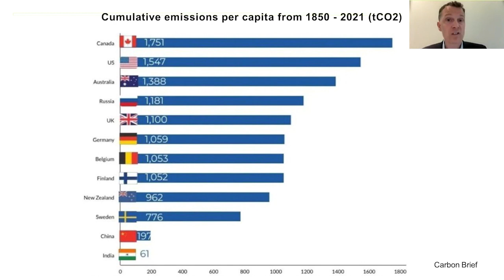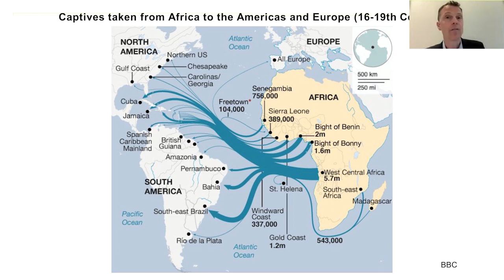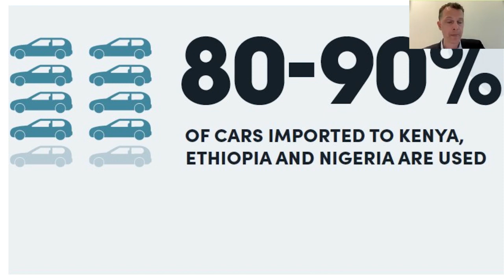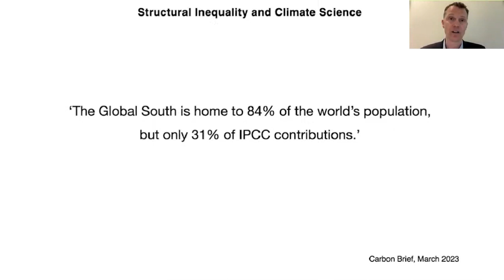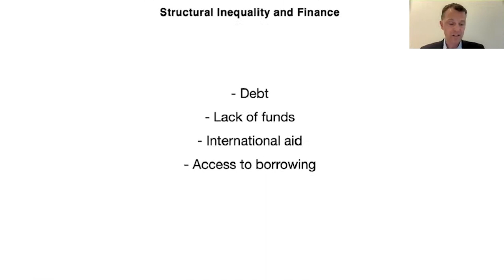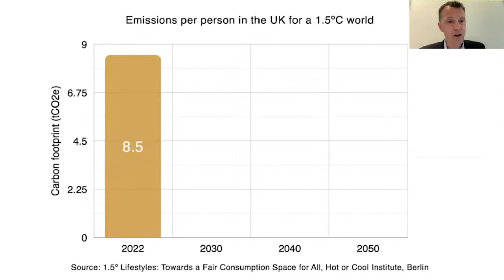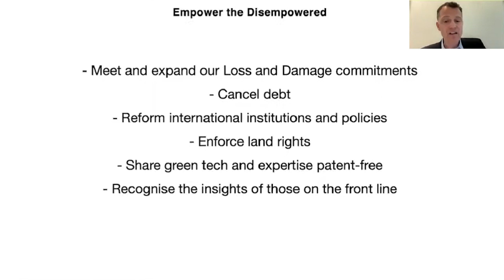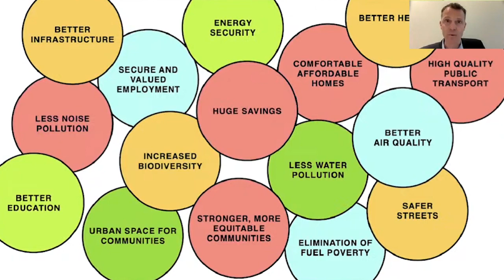Climate Change & Inequality: How Are They Linked? | Presented by Andrew Watson | THRIVE Webinar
Andrew Watson began to notice the climate and biodiversity emergencies after the special IPCC report in 2018, warning that we had only twelve years to save the planet.

Shocked by the lack of any substantive response from political leaders and the media, he was moved to become a speaker, writer, and campaigner.

He now works to raise public awareness and to push for positive solutions with talks to businesses, charities, schools, local government authorities and community groups.

This presentation was from the May 2023 THRIVE Webinar. In our webinars, we gather experts on the issues that affect our world and give you the chance to discuss with them about how to make a thrivable future for all.